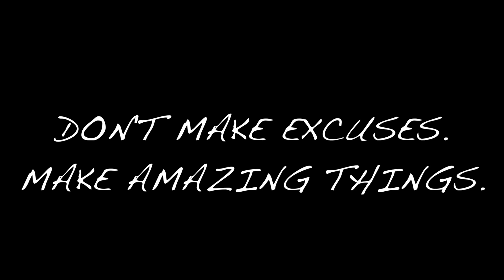I WON’T GO VEGAN BECAUSE I KNOW I WOULD FAIL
Here's a topic I really wanted to talk about. When I explain what veganism is to other people, apart from comments like "lions tho", "what about plants" etc., some argue that they'd completely fail on being vegan. They will... if they choose to.